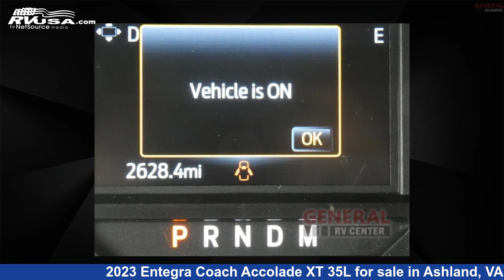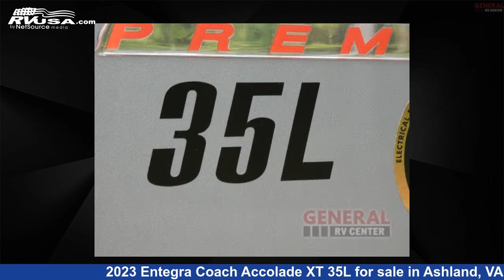Eye-catching 2023 Entegra Coach Accolade XT Super C RV For Sale in Ashland, VA | RVUSA.com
This 2023 Entegra Coach Accolade XT 35L is a Super C RV. It is located in Ashland, VA 23005 and is offered for sale by General RV Center. This Used Entegra Coach Is 37' 0" in length and features sleeps 4, Slideout, and 60 gal fresh water capacity. The floorplan layout of this Super C features Bunk Over Cab, Outdoor Entertainment, Rear Bedroom. This 2023 Entegra Coach Accolade XT 35L is built on a Ford F600 4X4 chassis.